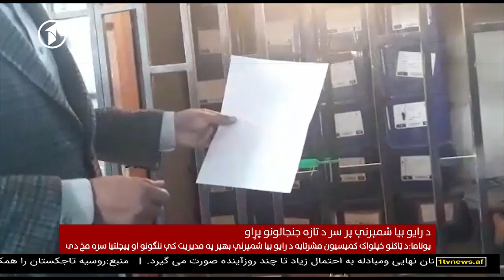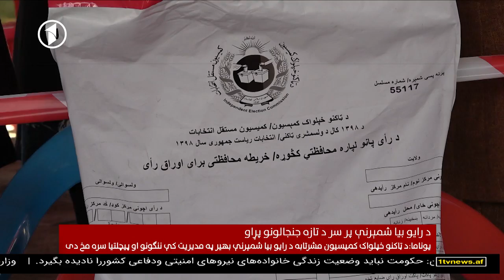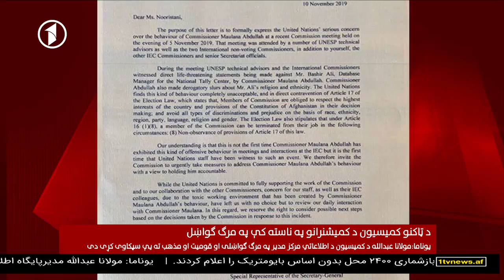Afghanistan Pashto News. 12.11.2019 د افغانستان پښتو خبرونه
سه شنبه، د لړم یووشتمه